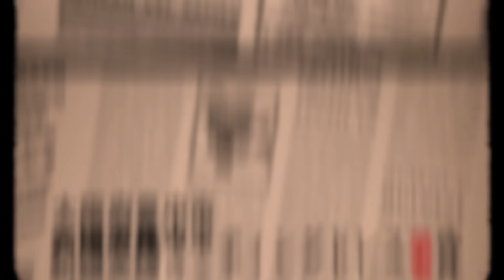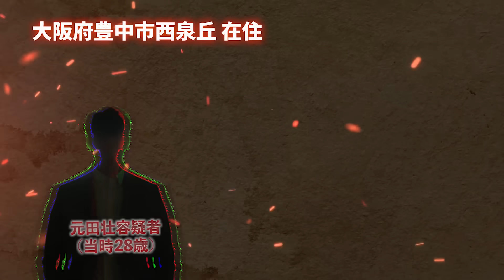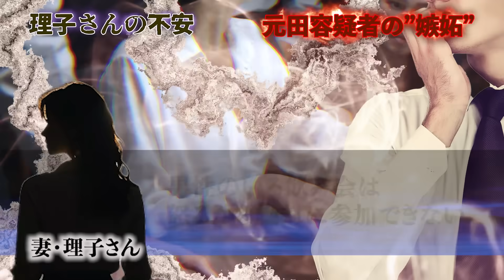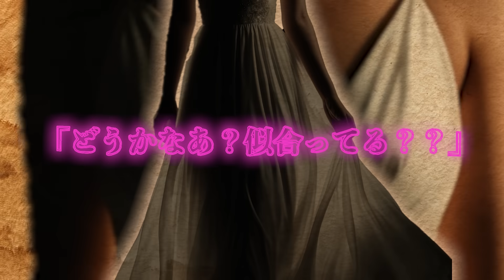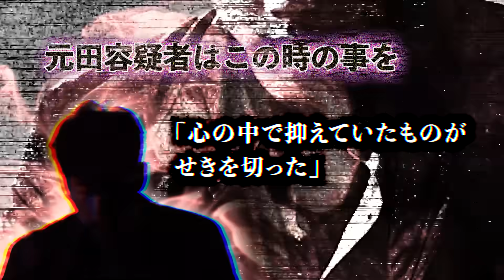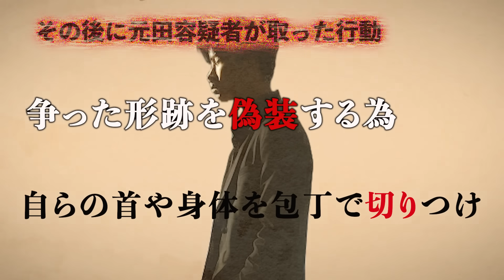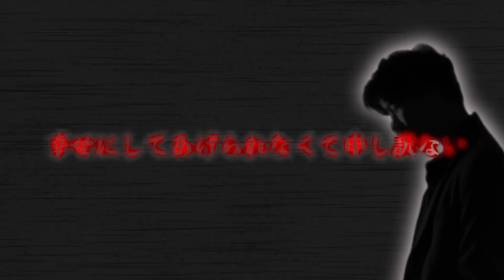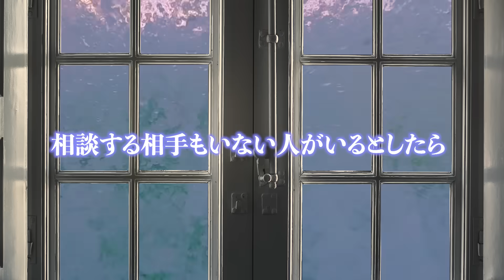【懲役10年】最悪の結末を迎えた新婚生活。その原因は幸せを象徴する"ウェディングドレス"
短い結婚生活が、最悪の形で終わりを迎えてしまった2人。
何故、最愛の妻を殺さなければならなかったのか。。
悔やんでも悔やみきれません。

8:02の「げんけい」は「減刑」では無く「厳刑」です。
紛らわしいと思ったので念の為。

【拡散希望】熊谷小4男児ひき逃げ事件【未解決事件】

lunar eclipse (feat. sorateras) / ALL BGM CHANNEL